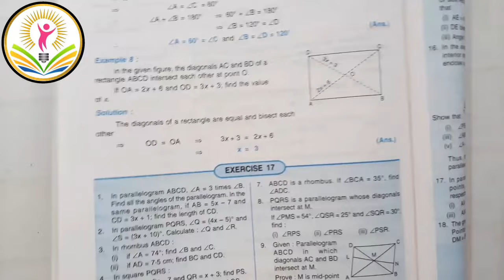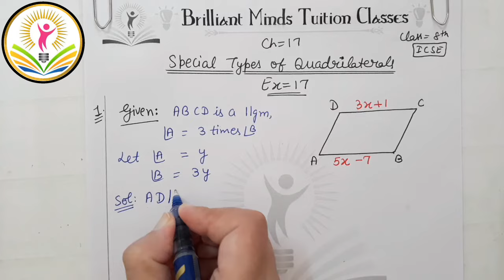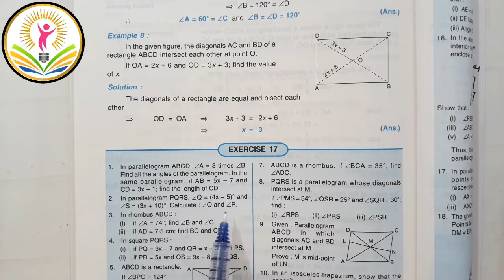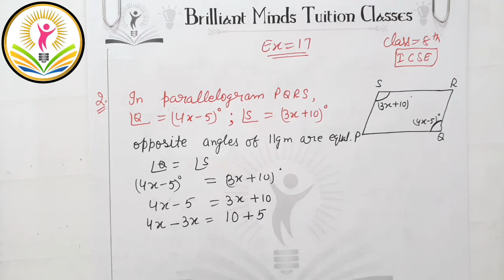Class 8th ICSE | Selina Concise Math | Ch- 17 Special Types of Quadrilaterals, Ex: 17 Ques: 2 to 6